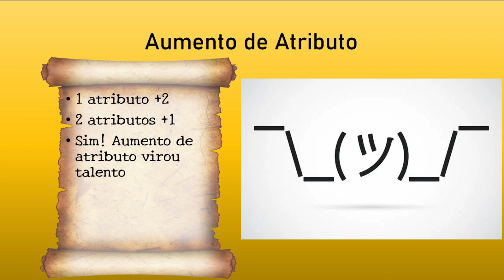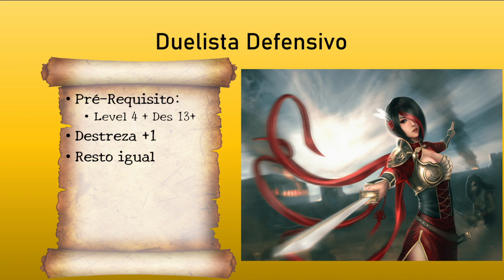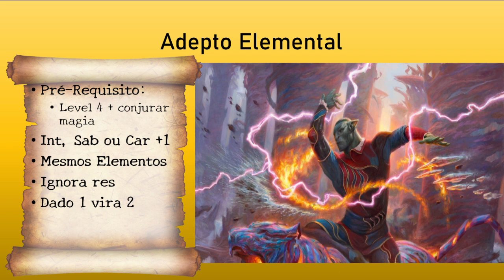One-D&D Talentos: Agora são obrigatórios??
Trazendo as mudanças nos talentos do playtest (expert classes) da próxima edição do D&D, confere aí que mudou bastante coisa

0:00 Intro
0:26 Mudanças Importantes
0:45 Aumento de Atributo
1:00 Ator
2:19 Atleta
2:47 Investida Poderosa
3:53 Especialista em Besta
5:02 Duelista Defensivo
5:20 Ambidestro
6:18 Durável
6:59 Adepto Elemental
7:21 Estilo de Luta
8:08 Finalização e Recados